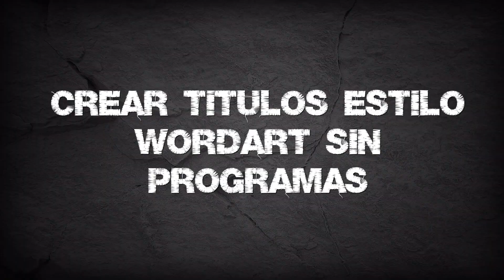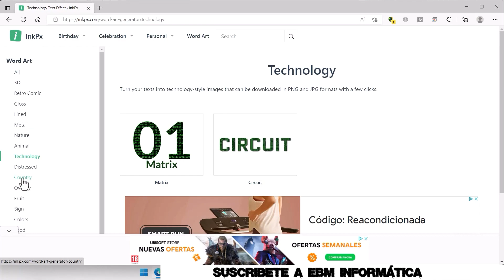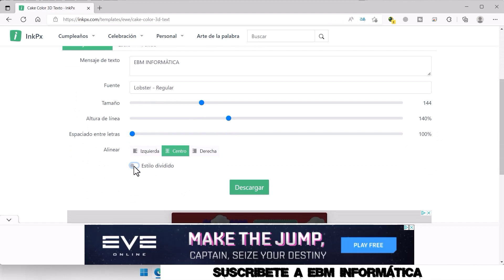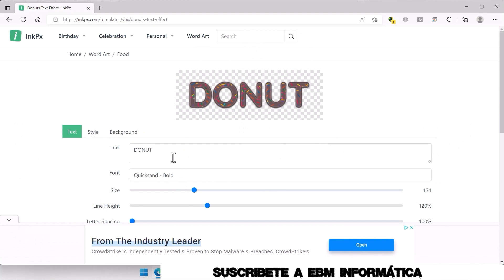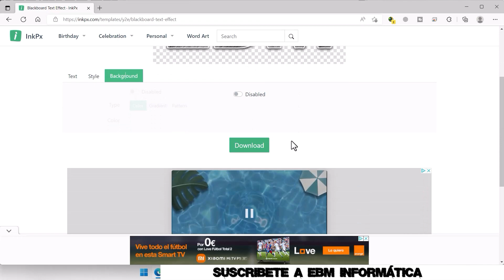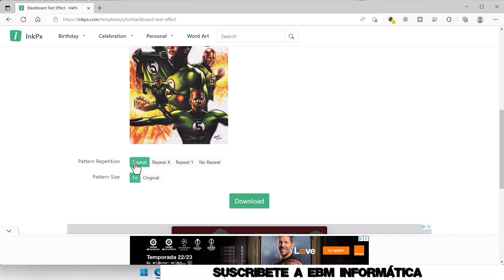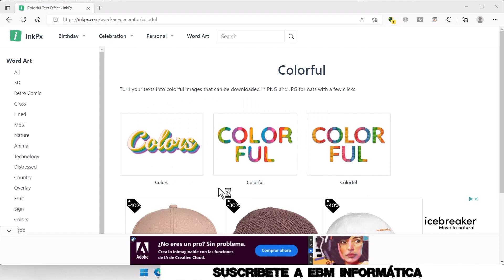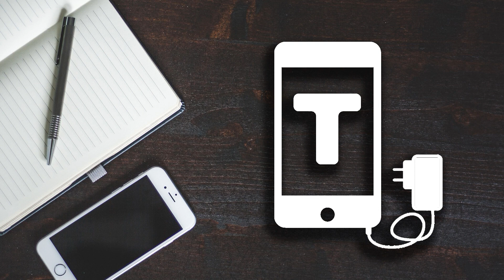CREAR TITULOS ESTILO WORDART SIN PROGRAMAS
En el video de hoy, te explicamos,  CREAR TITULOS ESTILO WORDART SIN PROGRAMAS.